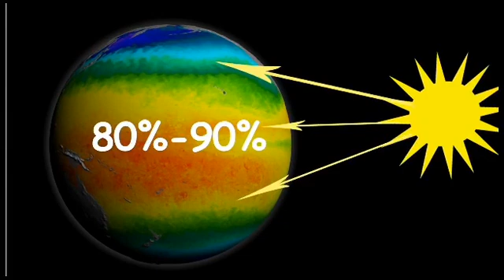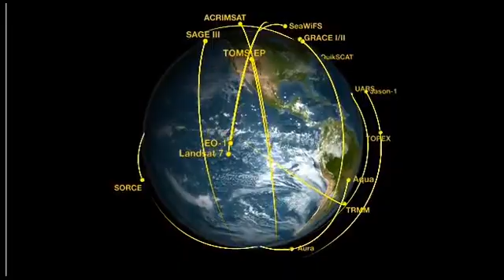Global Warming - Oceans of Climate Change.avi